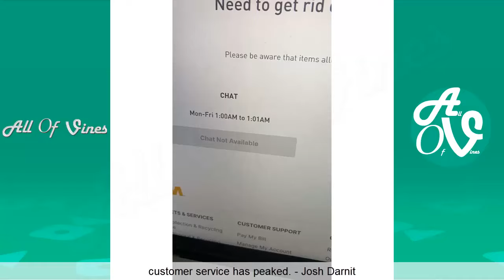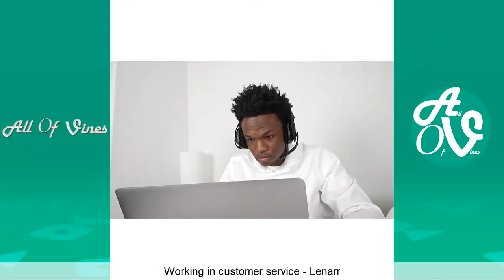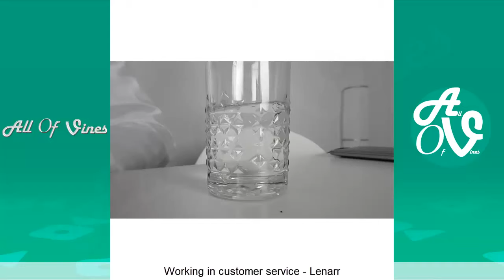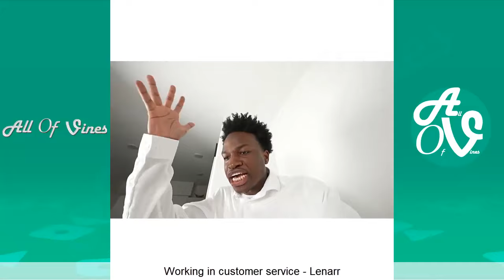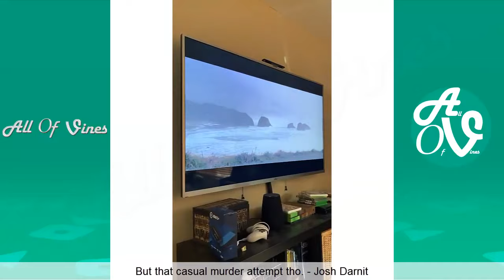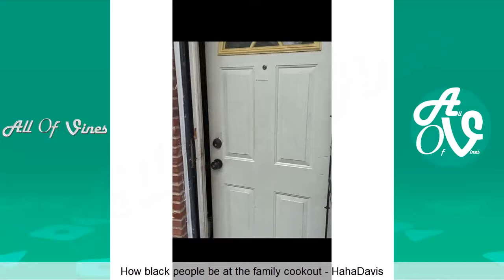Best Instagram Vines June 2021 (Part 1) | Funniest Instagrams & Tik Toks 2021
Enjoy this Funny Instagram Vines With The Best Instagram and Tik Tok Videos June 2021. Featuring David Lopez, King Bach, Destorm, Haha Davis, Pat D Lucky, Adam Waheed, Marlon Webb and more...

Hope you enjoy watching this Funniest Comedy skits of the Month.

Socond Channel - @AllOfViners